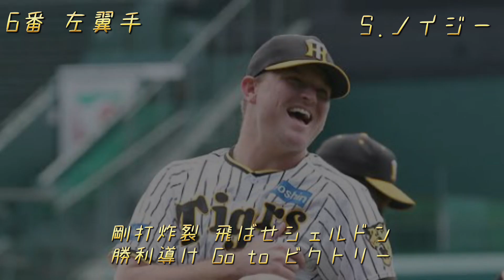【アレ達成】阪神タイガース 2023年優勝決定試合スタメン1-9+a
優勝おめでとうございます！
CSでは勝たしてください
byベイファン